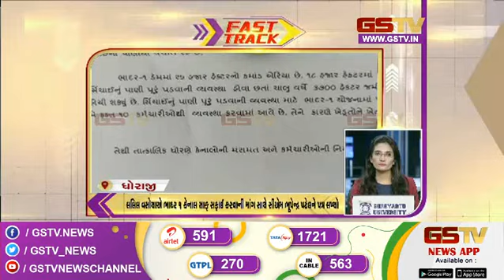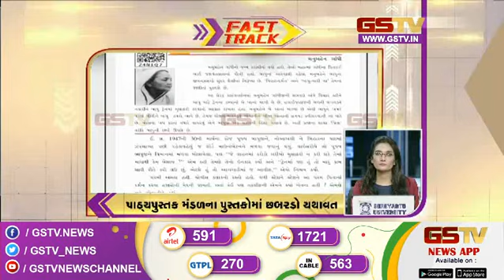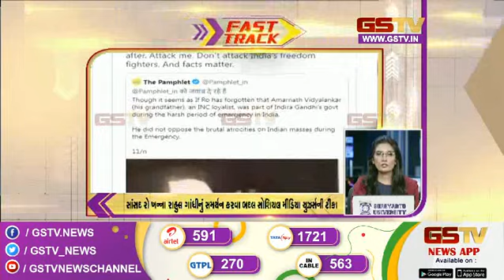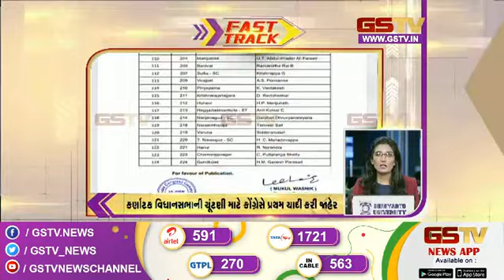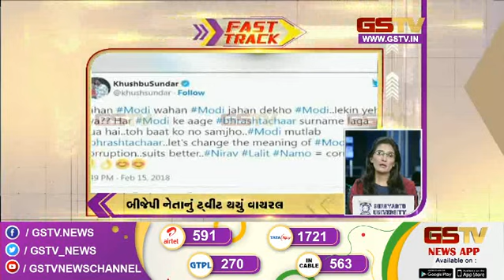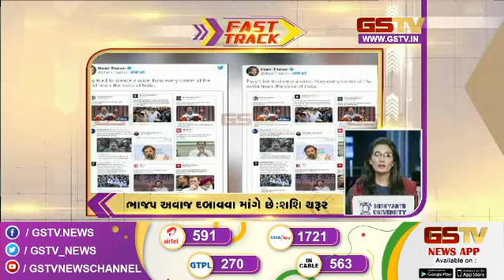અરાઉન્ડ ધ ગુજરાત |26-03-2023 | Gstv Gujarati News